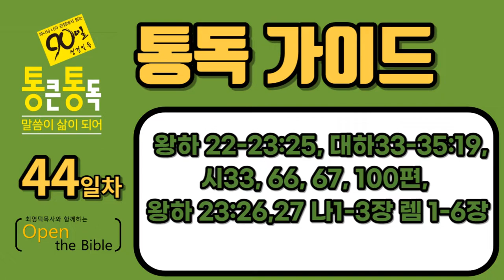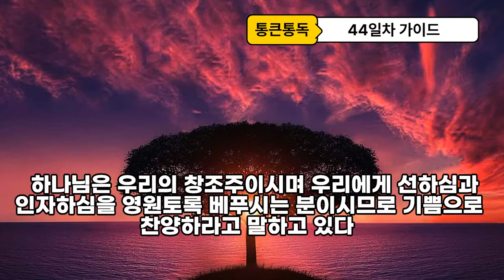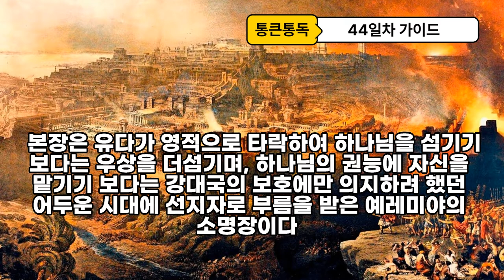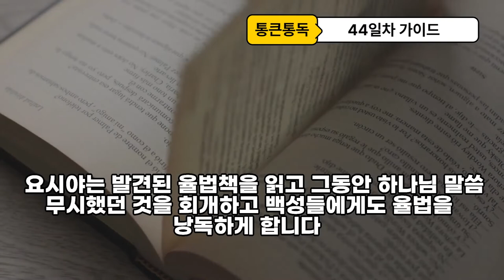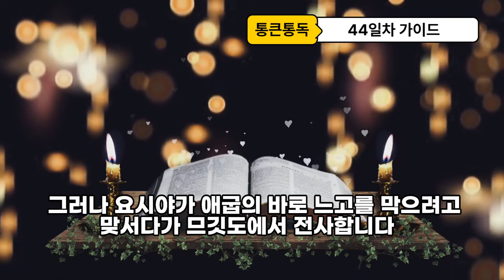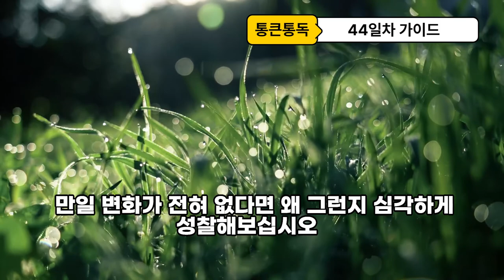90일 통큰통독 44일차 통독 가이드